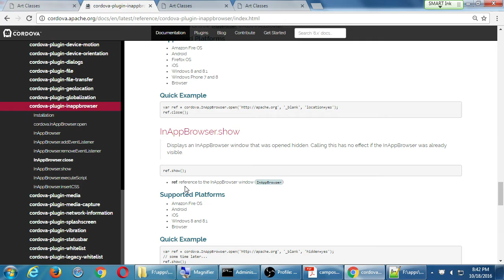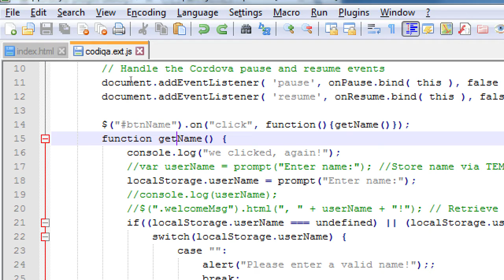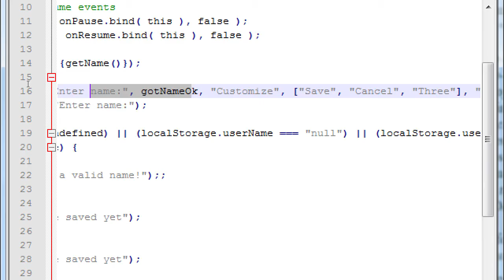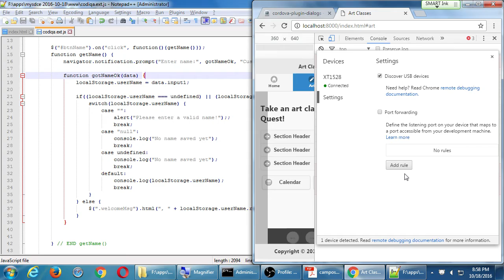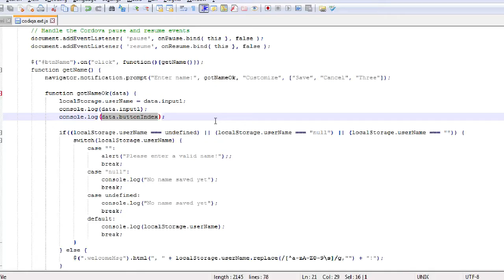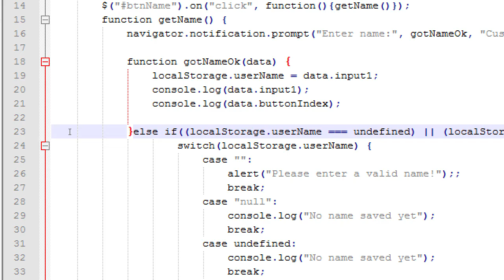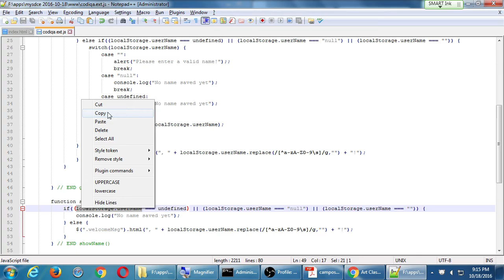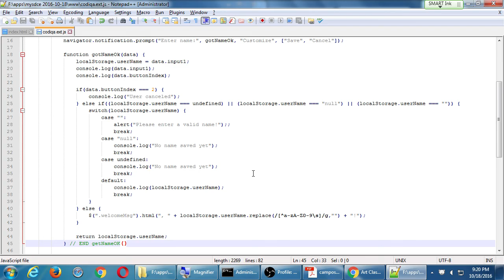SDCE Oct16 Android II 2016 10 18 C